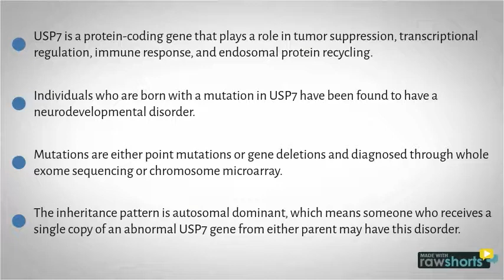What is USP7 and How You Can Help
Wait no more! Our animation software is free to use. You can make an animated video today for your landing page, website, kickstarter video, indiegogo video, pitch video and more.

About Foundation USP7:
We are a registered 501(c)(3) non-profit organization dedicated to those who are affected by a mutation of the USP7 gene.Our mission is to cure USP7-related diseases. We do this by funding research and identifying more patients to provide a future of possibilities for those who are diagnosed with a mutation of USP7.